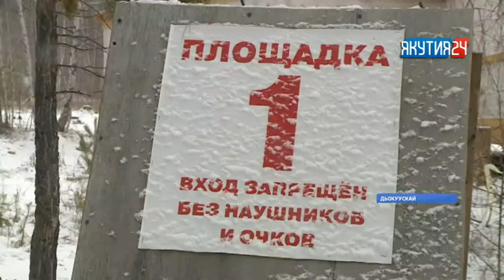Бастыҥ ытааччыга - 12 калибрдаах саа. Дьокуускайга кыраҕы харахтааҕы быһаардылар